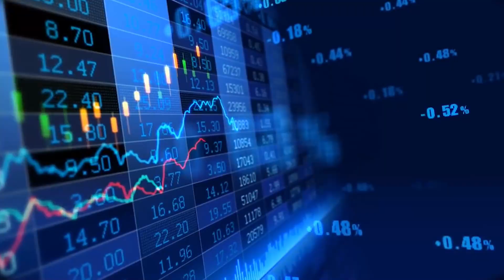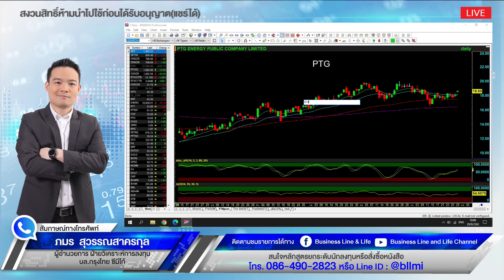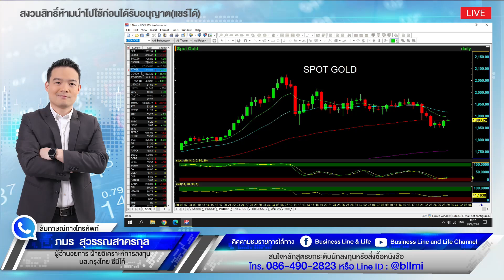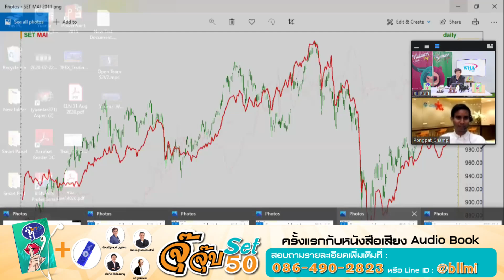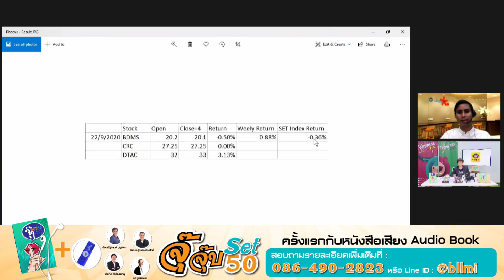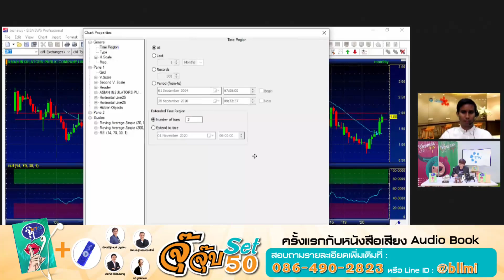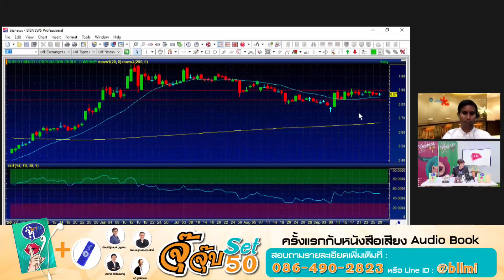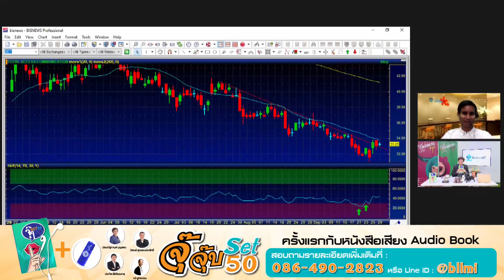Business Line & Life หุ้นทิ่มตา 29-09-63 on BL&L (Live Streaming)